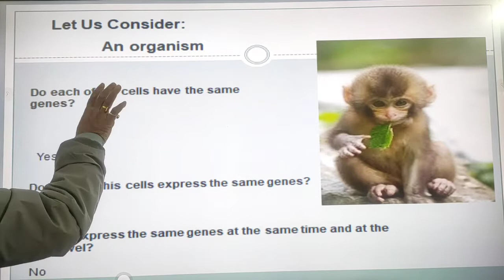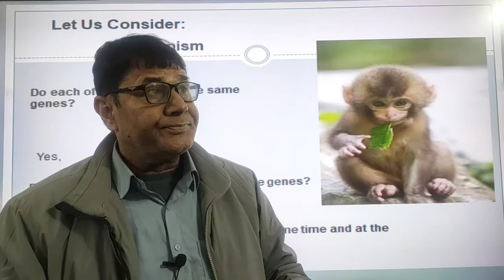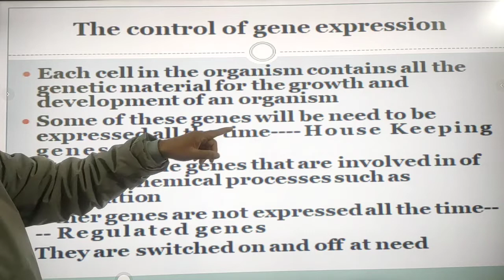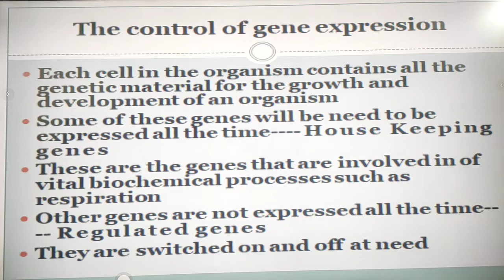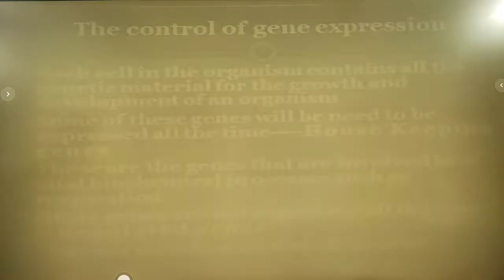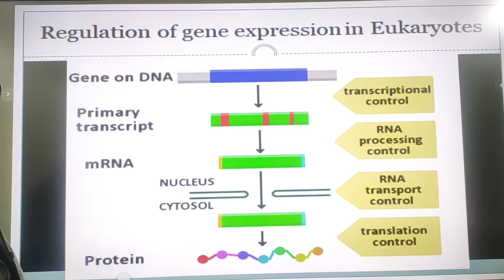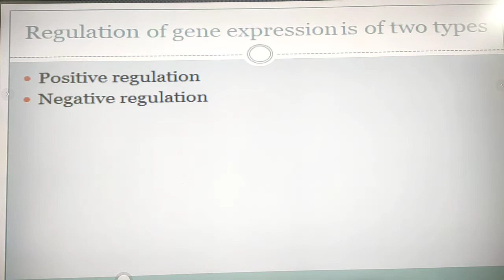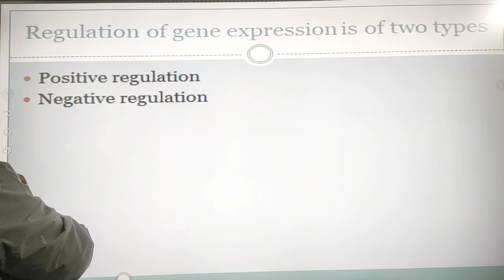MOLECULAR BASIS OF INHERITANCE||part-14| REGULATION OF GENE EXPRESSION| XII BIOLOGY|NEET|DR S.PRASAD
LEVEL OF GENE EXPRESSION
TYPES OF GENE EXPRESSION
In this lecture Dr S.Prasad will be teaching you about Gene expression    . We hope you enjoy this lecture and be sure to support us
You can ace the exam with the help of Dr. S. Prasad's varied study techniques and examples.s

                                            DR SATYENDRA PRASAD
                                                 EXPGT (KV)